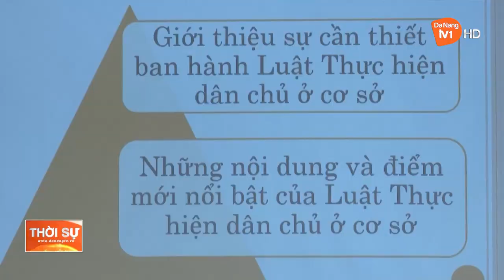THIẾT THỰC HƯỞNG ỨNG THÁNG HÀNH ĐỘNG VÌ BÌNH ĐẲNG GIỚI